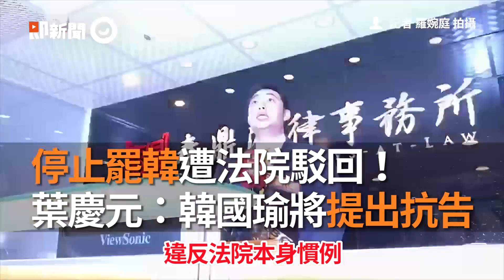罷韓停止遭駁回...6月6日投票！韓國瑜：做好市政就是最好的防禦｜政治